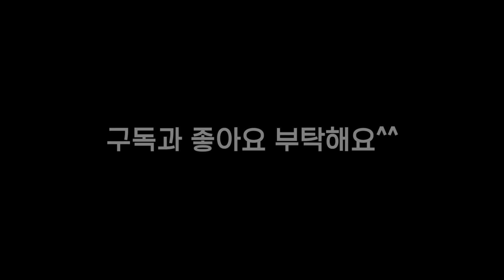똥냄새로 조지기 !! ㅋㅋㅋㅋㅋㅋㅋ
오늘은 촬영중에 잠자는 멤버들을 혼내줬습니다^^
ㅋㅋㅋㅋㅋㅋㅋㅋㅋㅋㅋㅋㅋㅋㅋㅋㅋㅋㅋㅋㅋㅋㅋㅋ

서울특별시 용산구 서빙고로 17, 30F (코너 앞)